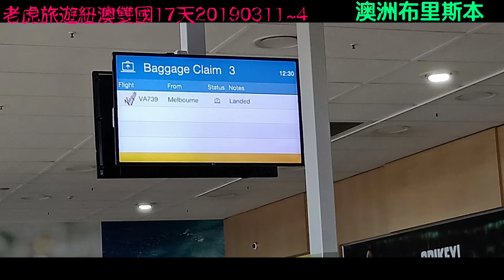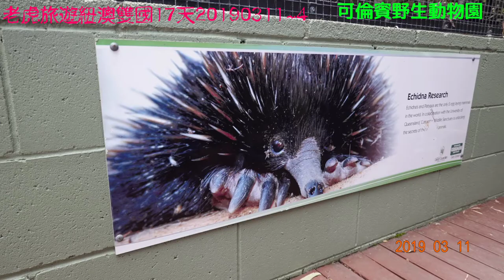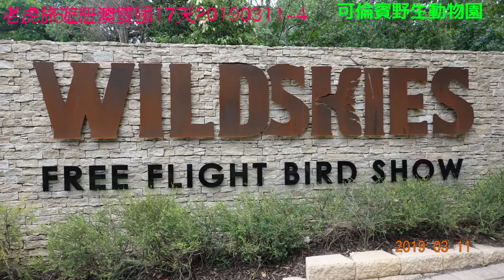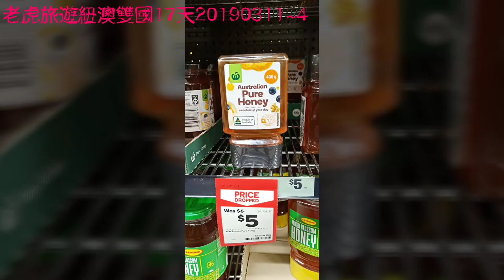老虎旅遊紐澳雙國17天20190311~4黄金海岸→可倫賓野生動物園